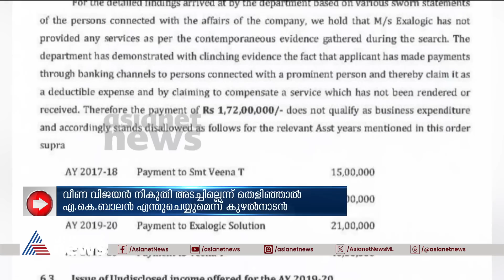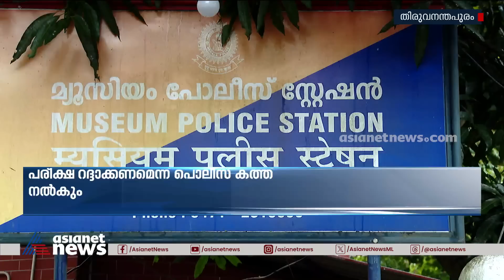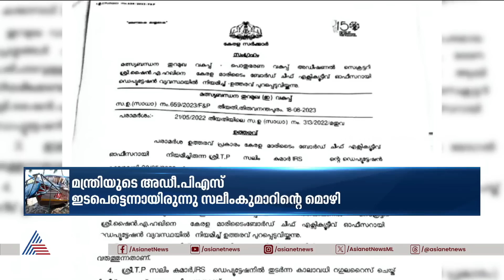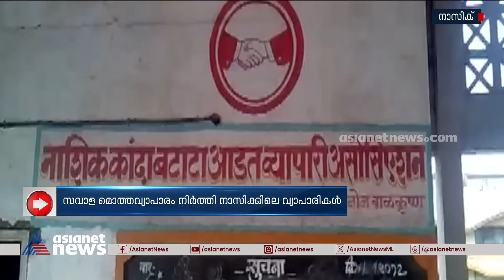News@1 PM | ഒരുമണി വാർത്ത വിശദമായി | 21 Aug 2023